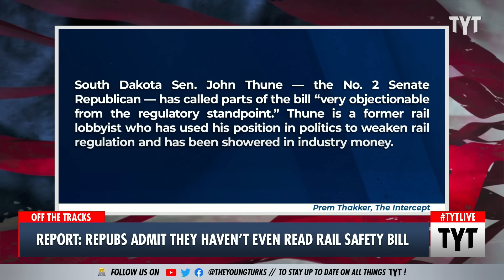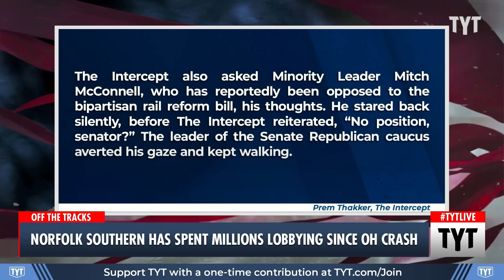Republicans Admit They Haven't Even READ Rail Safety Bill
The Railway Safety Act, led by Ohio Sens. J.D. Vance and Sherrod Brown, has been given no acknowledgement by many Senate republicans. Cenk Uygur, Jordan Uhl and Helen Hong discuss on The Young Turks.

"IT HAS BEEN one year since a Norfolk Southern train derailed in East Palestine, Ohio, on February 3, 2023. The disastrous derailment of the toxic chemical-hauling train killed animals and left residents with an array of ongoing symptoms, including rashes, stomach pain, and respiratory complicationsOpens in a new tab.

And since the disaster, members of Congress have had ample time to craft solutions to ensure such an incident doesn’t happen again. The Railway Safety Act, led by Ohio Sens. J.D. Vance and Sherrod Brown, is one solution. The bill would enact stronger safety standards for all trains carrying hazardous materials and make sure that trains like the one that derailed in East Palestine would be subject to those regulations. It would also mandate two-person crews for all freight trains (which rail workers have long advocatedOpens in a new tab for), limit train length, and increase the maximum fines for violating safety regulations."

240209__TB02RailSafetyBill